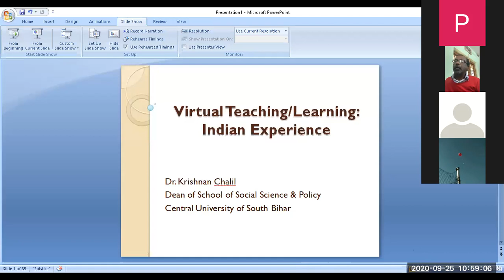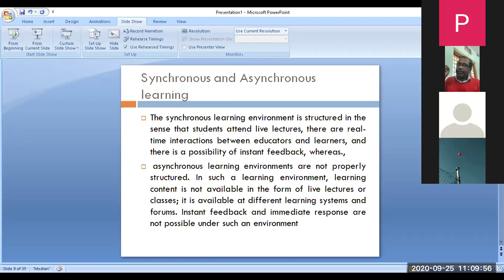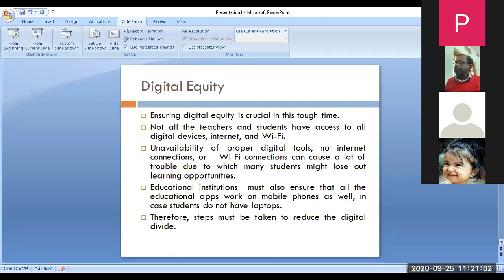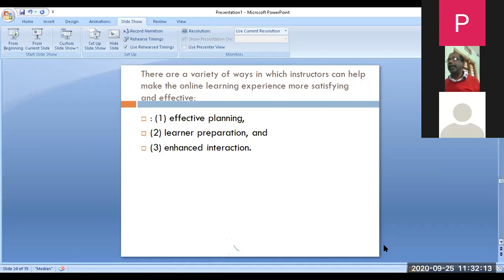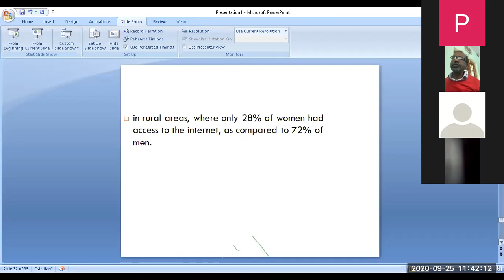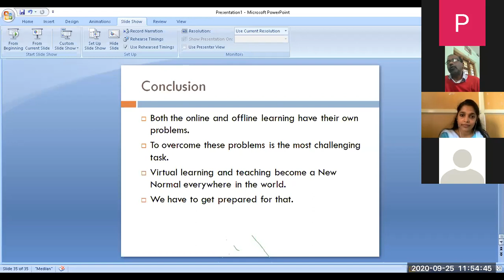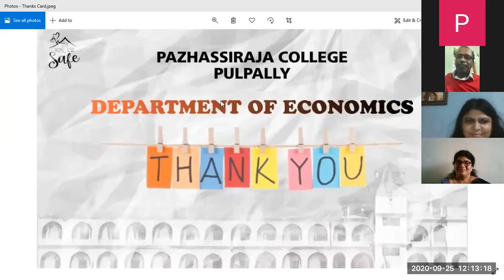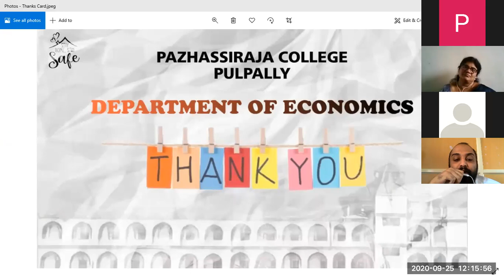Is Virtual Teaching a New Normal_ Exposures and Experiences from Indian Experiments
by Department of Travel and Tourism